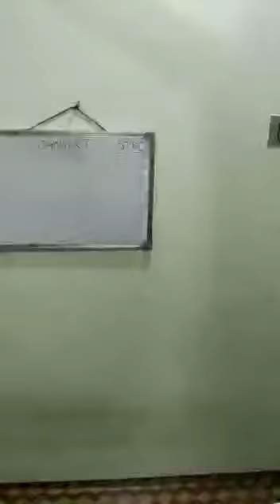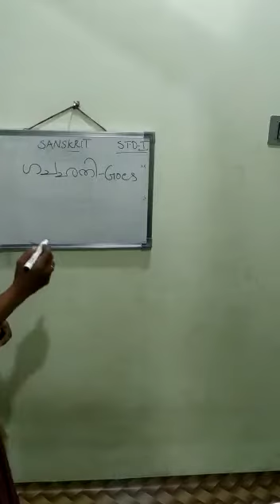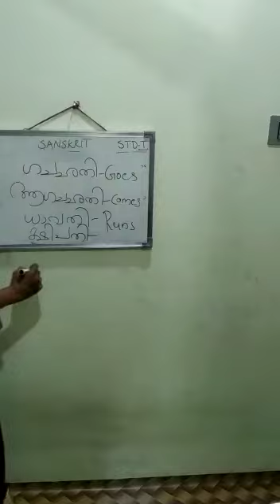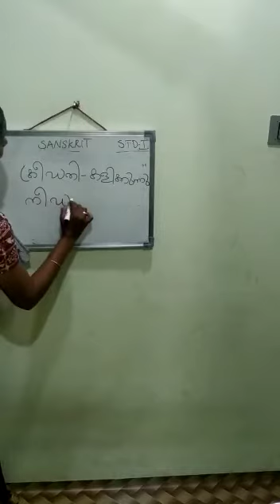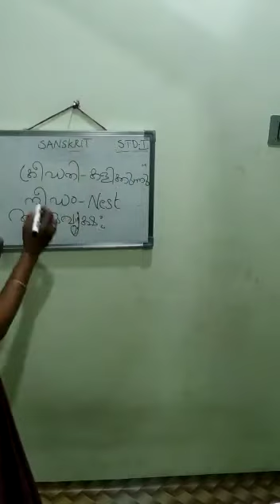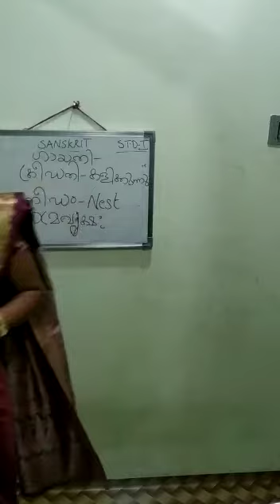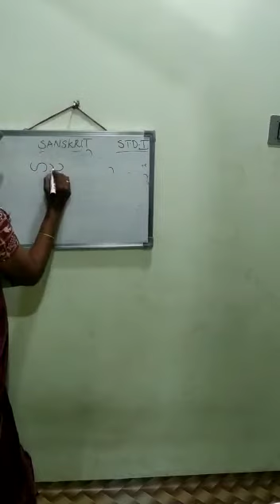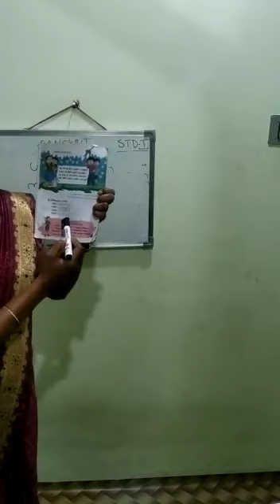Std.1 Sanskrit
Video from Reena